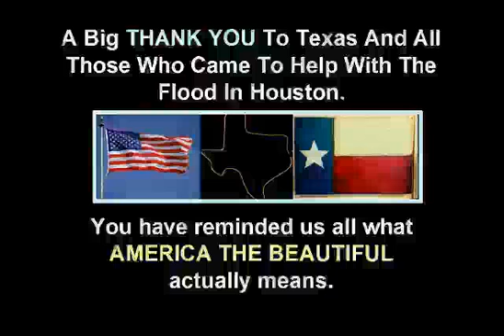America The Beautiful - Texas After Hurricane Harvey